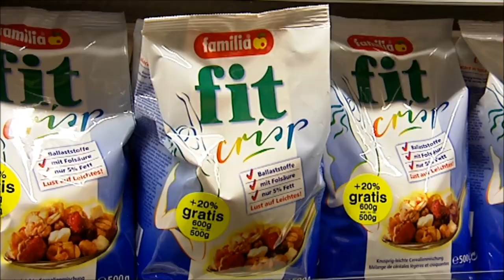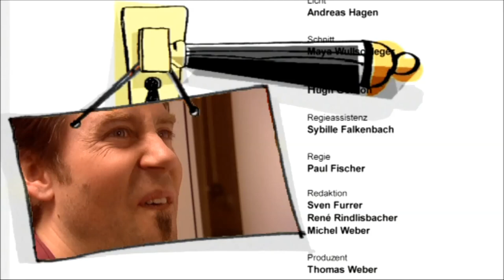"Edelmais & Co" Sendung 2 - 2005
Edelmais & Co.
Mit Sven Furrer, René Rindlisbacher, Anne Hodler, Karin Moser, Fabienne Hadorn
Autoren "Der Clup", Lukas Holliger, Oliver Kraaz, Güzin Kar, Nik Hartmann, Michel Weber, Mirco Cardinale, Edelmais
Kostüme Lina Weiss
Maske Lilian Eggenberger
Requisite Werner Burri
Aufnahmeleitung Gaby Philipp, Ernst Sieber
Kamera Emil Fischhaber
Ton Jürg Minelli
Licht Andreas Hagen
Schnitt Maya Wullschleger
Vertonung Hugh Gordon
Regieassitenz Sybille Falkenbach
Regie Paul Fischer
Eine Produktion der Funtom GmbH, Baar